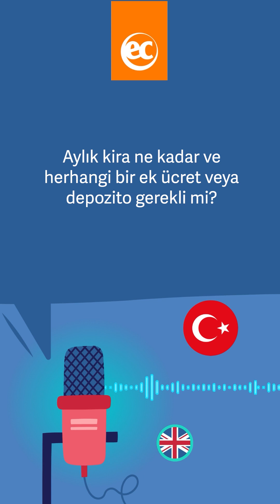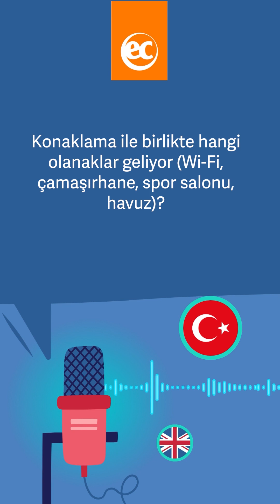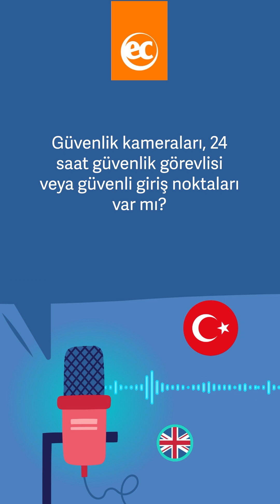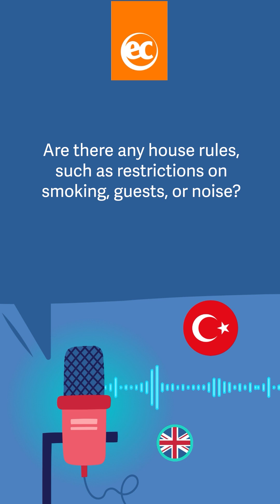EC English ile İngilizce öğrenin | kalacak yer arıyorum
EC İngilizce ile günlük durumlara yönelik anahtar ifadeleri öğrenin